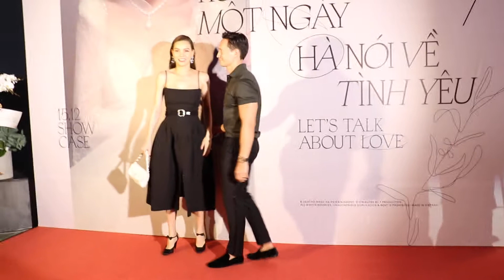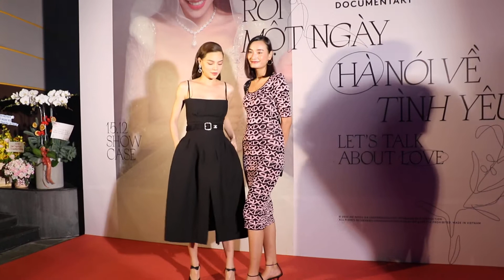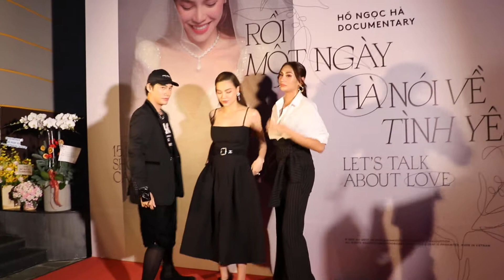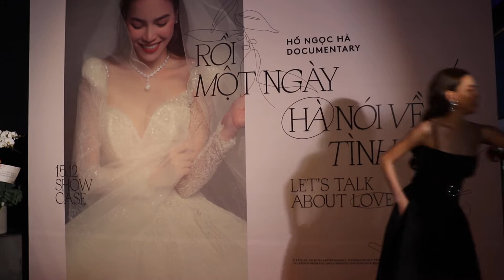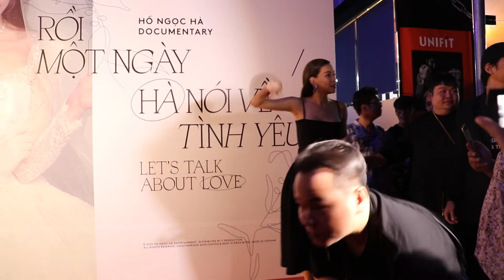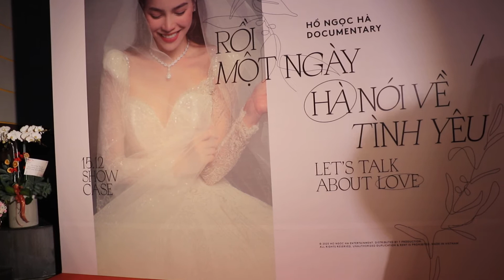Võ Hoàng Yến đến mừng chị đại Hồ Ngọc Hà ra mắt dự án mới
Hồ Ngọc Hà tái xuất cùng chồng Kim Lý sau thời gian dài sinh con và ra mắt phim tư liệu Hồ Ngọc Hà Documentary: Rồi một ngày Hà nói về tình yêu, vào tối 15-12 tại Sài Gòn.